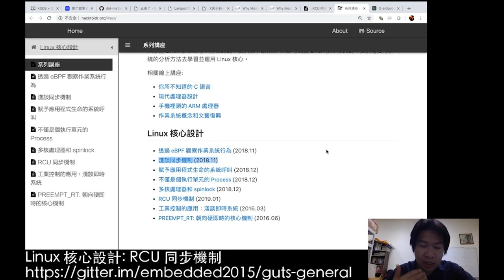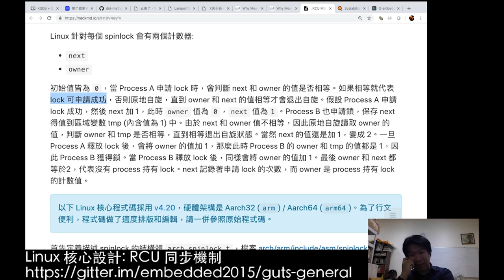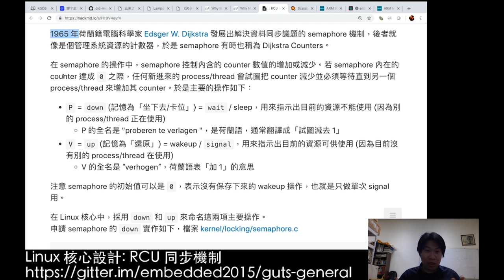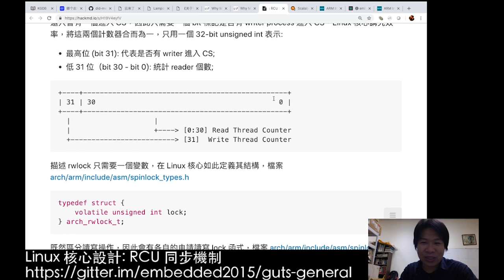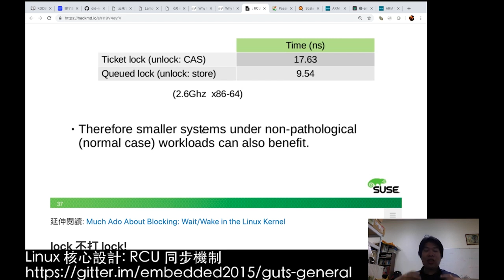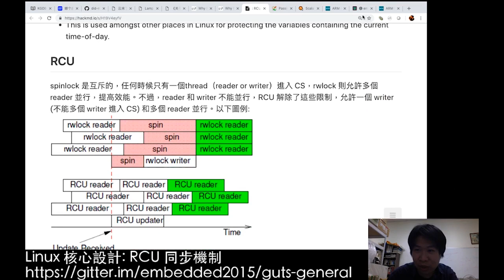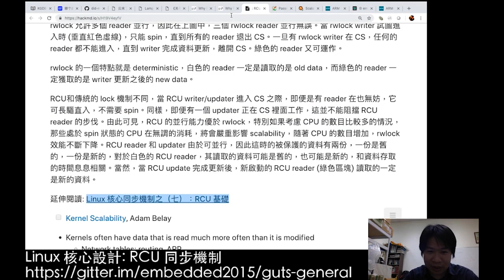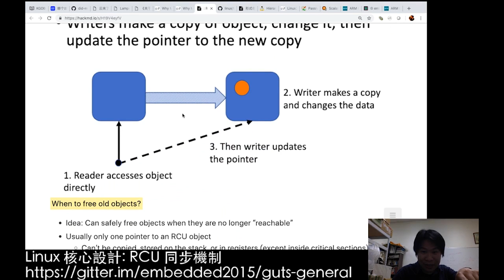Linux 核心設計：RCU 同步機制 (上) (2019-01-07)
RCU 作為 Linux 核心的同步機制之，允許多個 reader 在 writer 更新資料的同時，得以在不需要 lock 的前提，正確讀取資料，reader 可能讀到更新前或更新後的資料，但是資料內容是一致的，光聽就覺得很神奇，這樣怎麼會有「共識」呢？歡迎參加本講座一同學習和思考。

本講座先回顧 spinlcok, RW spinlcok 和 seqlock 的基本原理，複習在多核處理器中，對於共享資料處理所用到的 lock 成本，本質上是來自 mutual exclusion，但 RCU 則完全屏棄這樣的思維，採用 lock-free 機制來確保同步，不過其應用場景較為受限，諸如:
1. RCU 僅能保護動態配置的資料結構，並且透過指標來存取資料內容;
2. 針對 classic RCU，受 RCU 保護的 critical section (CS) 不能 sleep，也就是在 reader CS 中不能切換任務，除非透過 sleeping RCU (SRCU) 這個變形，不過限制一樣很多;
3. 讀寫不對稱：對 writer 沒有特別的效能要求，但對 reader 要求極高;

Linux 核心這十餘年間年朝向 scalability 和 realtime 做了頗多調整，RCU 自然就是反映這樣變化的同步機制，講座也會一併探討應用場景和 Real-Time Preemption and RCU 議題。